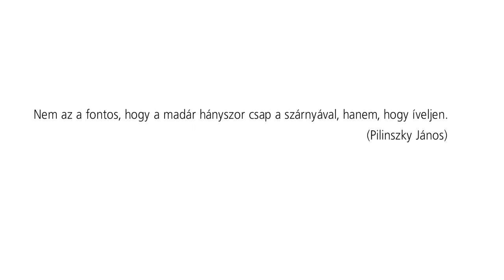Picture 2015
Photographer: Sándor László